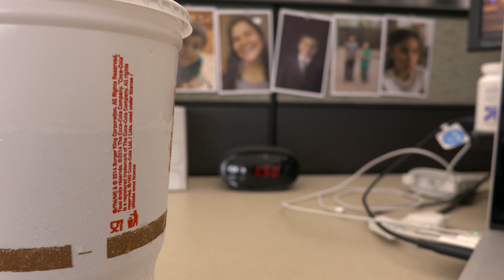What is the Name?